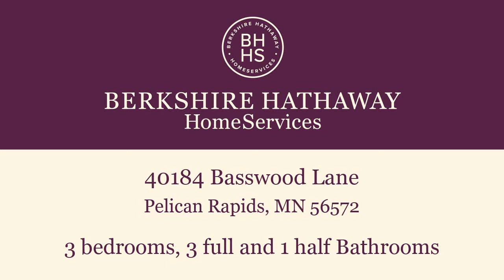Residential for sale - 40184 Basswood Lane, Pelican Rapids, MN 56572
SOUTH LIDA:  This 3 Bedroom, 4 Bath Year Round Lake Home features a master suite on the main and on the second floor.  Shoreline has an amazing boathouse that can be used for storage or entertaining as well as a large deck right off the water.  Bonus space above the garage is accessible from the second floor and could be finished into a 4th bedroom.  This home also features floor heat on the main floor and in the basement, ICF foundation, walk out basement and a sauna.

Bedrooms: 3
Bathrooms: 3 full and 1 half
Square Feet: 3917
Price: $550,000

Berkshire Hathaway HomeServices Premier Properties
1815 38th St. S.